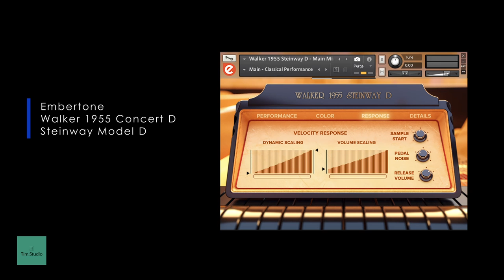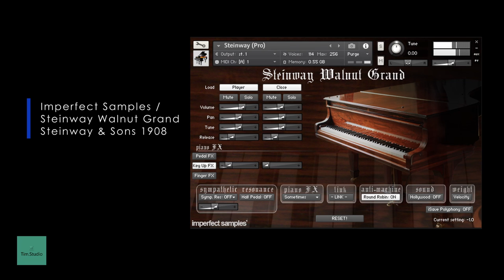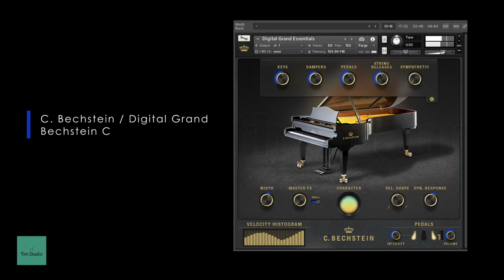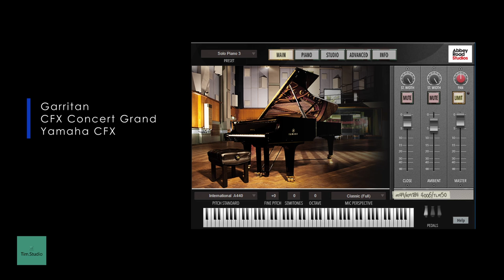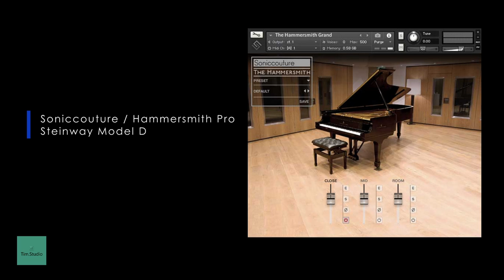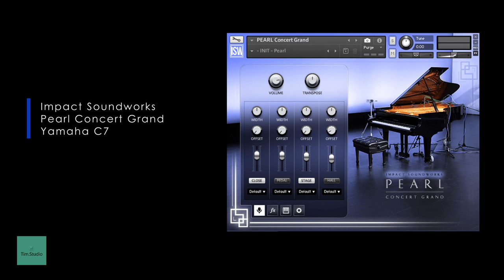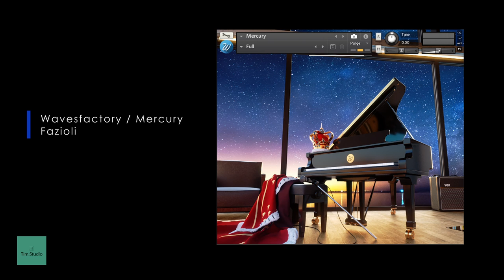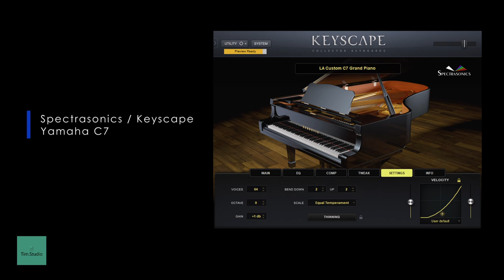Best 10 grand piano VST comparison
Comparison of the virtual piano plugins by playing F. Chopin - Etude 5:
0:00 Embertone - Walker 1955 Concert D
2:04 Imperfect samples - Steinway Walnut Grand
4:04 8DIO - 1990 Studio Grand
6:02 C. Bechstein - Digital Grand
8:01 Garritan - CFX Concert Grand
9:59 Soniccouture - Hammersmith Pro
11:58 Impact Soundworks - Pearl Concert Grand
13:56 VI Labs - Ravencroft 275
15:54 Wavesfactory - Mercury
17:57 Spectrasonics - Keyscape